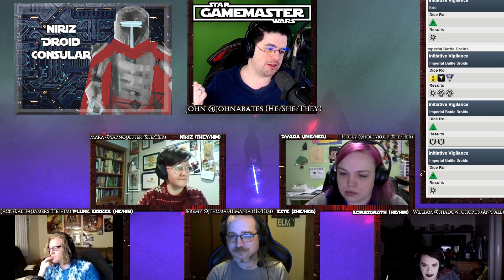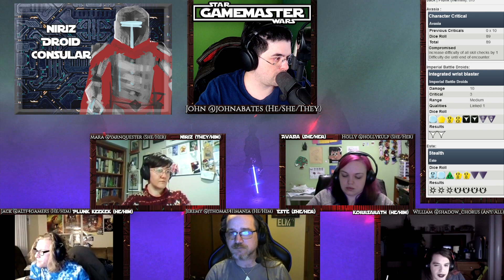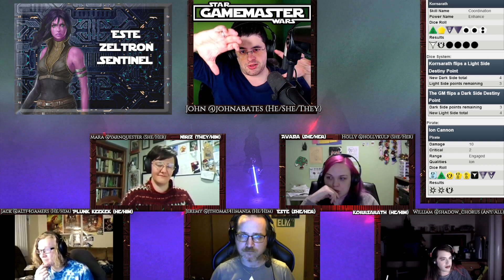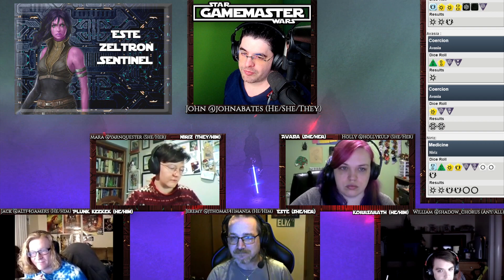Star Wars The Twilight Knights S02E19: Fever in the Blood